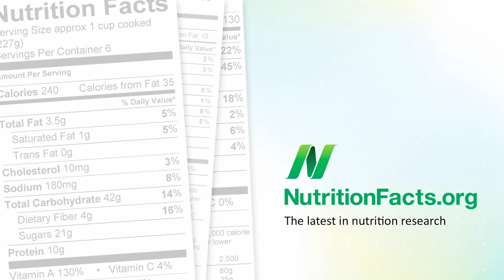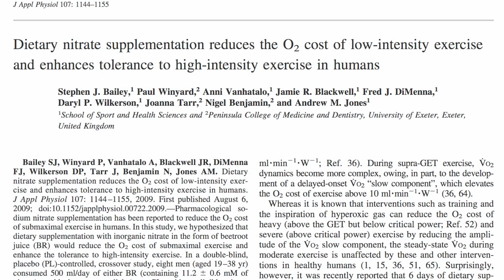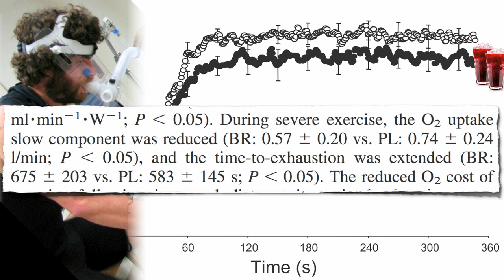Doping with beet juice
DESCRIPTION: Beets found to significantly improve athletic performance while reducing oxygen needs, upsetting a fundamental tenet of sports physiology. Have a question about this video? and I'll try to answer it! The "wild ride" of which I speak is a 3-week series—my longest video sequence yet—exploring this phenomenon. In tomorrow's NutritionFacts.org video-of-the-day I'll discuss the proposed mechanism and then delve into the pros, cons, and controversies surrounding the performance-enhancing effects of vegetables. Strap yourself in! If you don't have the patience to wait, you can check out the DVD (all proceeds to charity) or take this opportunity to dive into any of the other thousand subjects

Image Credit: United States Marine Corps, via Wikimedia Commons; and Food Thinkers, Jeff_Werner, and Team Traveller via Flickr.